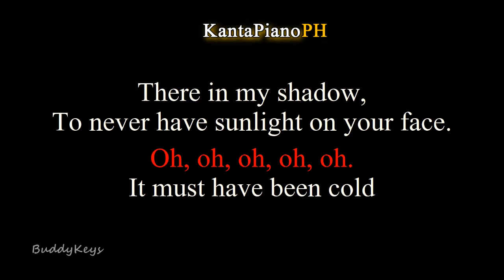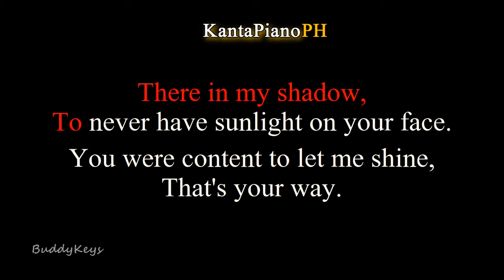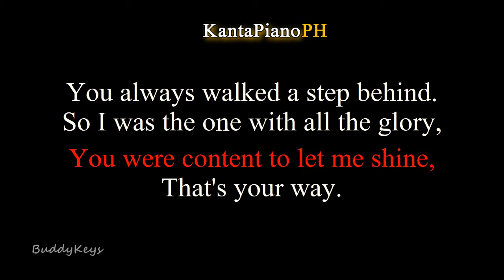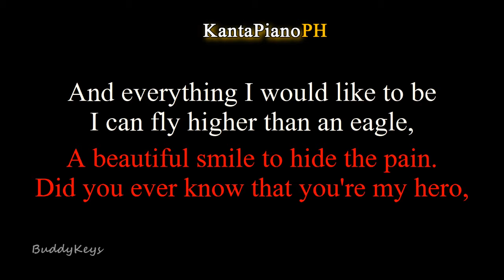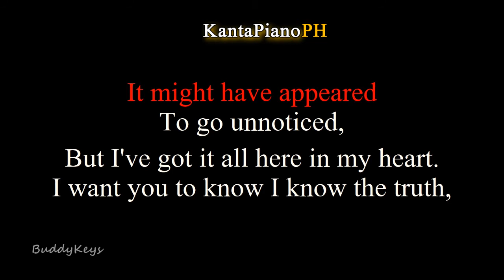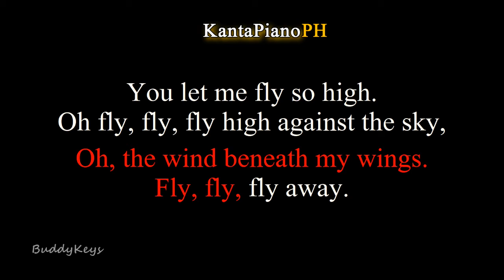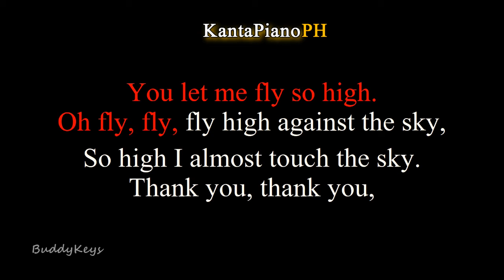Wind Beneath My Wings - Bette Midler (Piano Karaoke Version)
"Wind Beneath My Wings  " -  Key of Bb
Piano Karaoke Version by KantaPiano'PH
Originally Performed by - Bette Midler